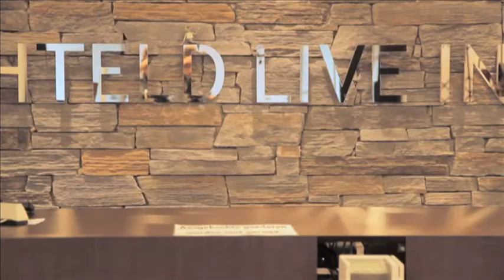Manager TV - Brugge - Maenhout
- Maenhout. Manager TV - online crossmediale video reportages voor het bedrijfsleven en over steden.